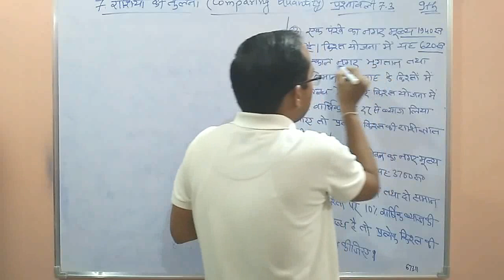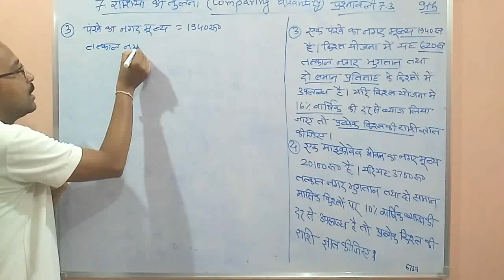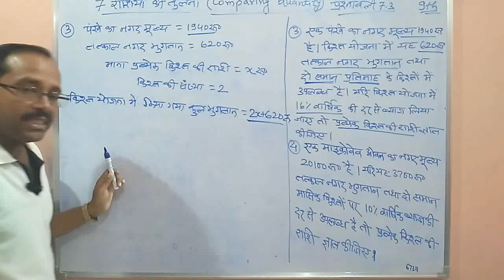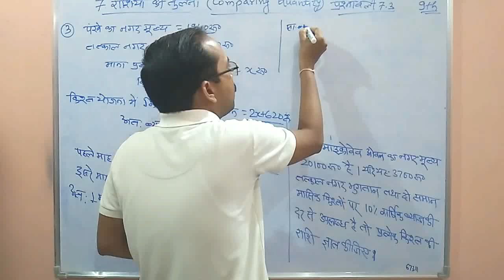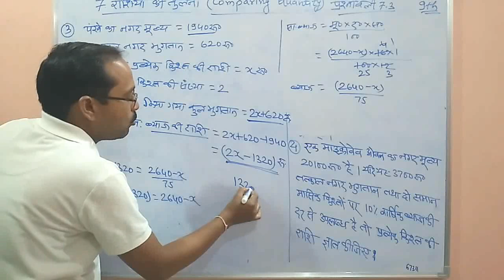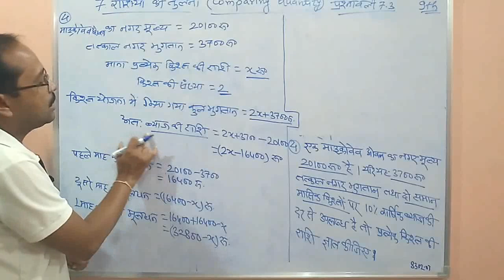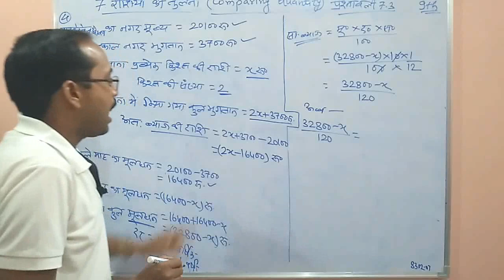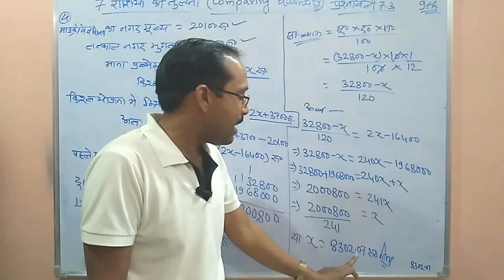9th Maths || CG Board || Chap7 || राशियों की तुलना || Exercise 7.3 Qu3, 4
Chapter 7 - राशियों की तुलना | CG Board Class 9th maths | CGBSE Math

9th Maths || CG Board || Chapter 7 || राशियों की तुलना  ||  Exercise 7.3 Qu 3, 4

by PN PATEL Sir

Chhattisgarh Board (CG BOARD):

9th Maths -

10th Maths -

Chapter 7 राशियों की तुलना |  Exercise 7.3

Comparing Quantities class 9 in hindi,

Comparing Quantities class 9 maths cg board,

class 9 maths chapter 7 Comparing Quantities,

9th maths cg board chapter 7 Comparing Quantities,

राशियों की तुलना class 9 in hindi,

राशियों की तुलना class 9 maths cg board,

chapter 7राशियों की तुलना,

class 9 maths chapter 7राशियों की तुलना,

9th maths cg board chapter 7 राशियों की तुलना,

cg board class 9th maths book,

cg board class 9th maths book solution,

class 10 maths cg board 2023 ,

class 9th maths cg board 2023,

cg board,

cgbse,

pnpatelclasses,